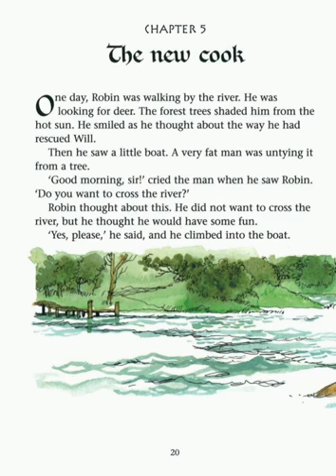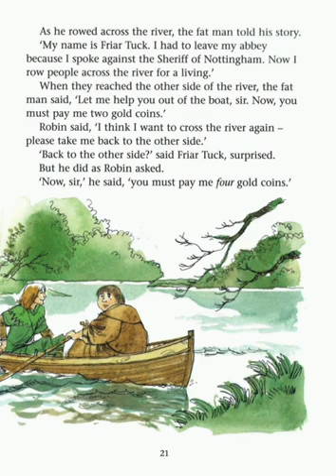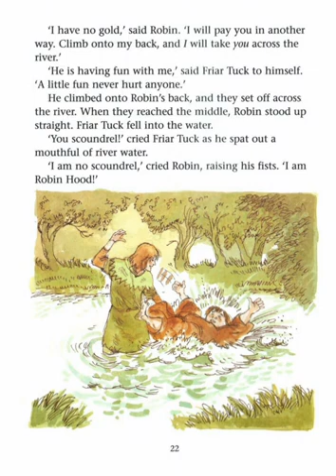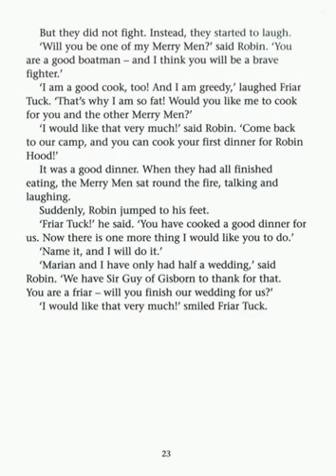Primary 4 Robin Hood _ Chapter 5 A new cook الصف الرابع